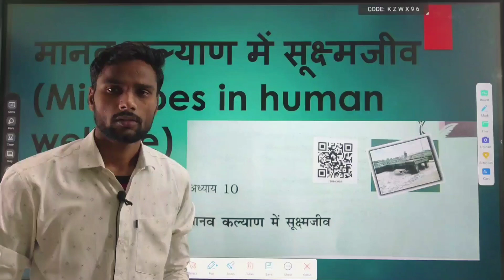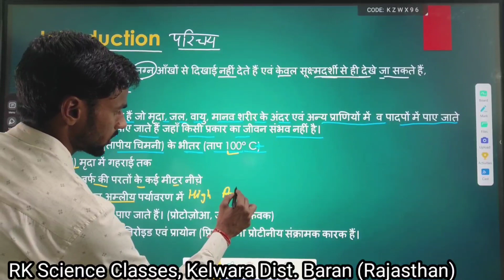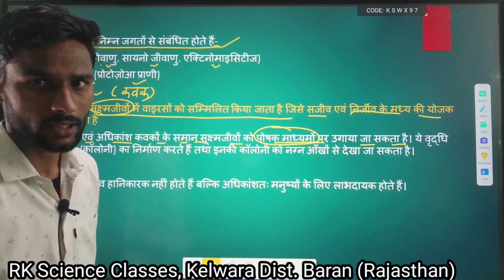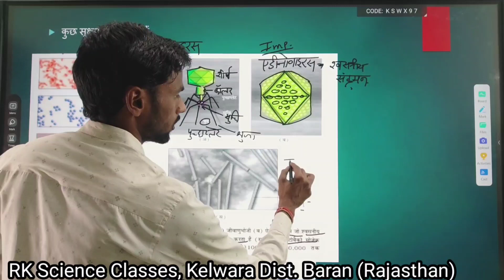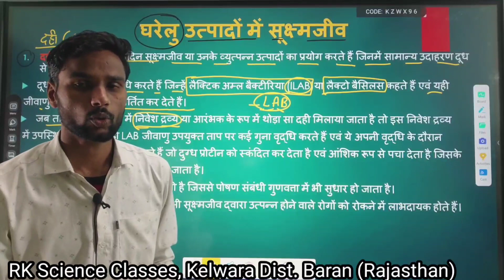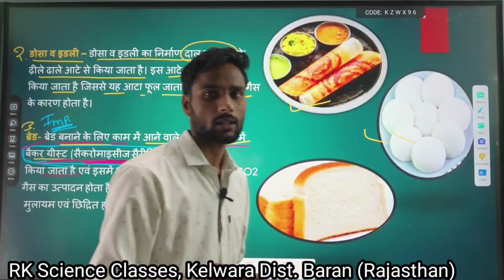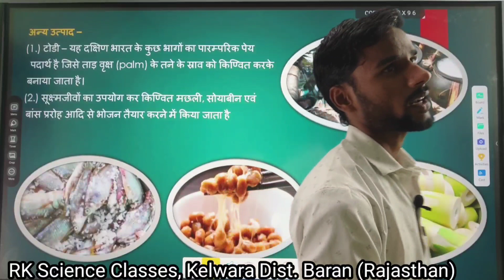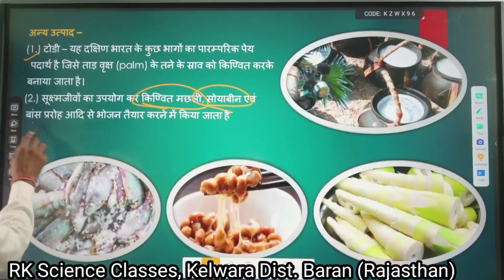मानव कल्याण में सूक्ष्मजीव | Microbes in Human welfare || 12th Bio NCERT HINDI MEDIUM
12th biology chapter 10 Microbes in Human welfare
12th biology
chapter 10 12th bio